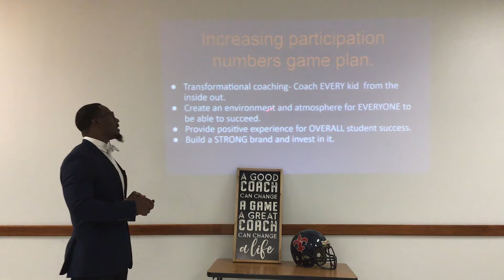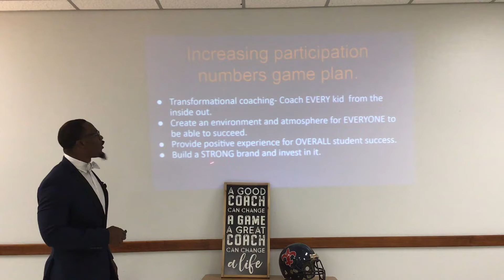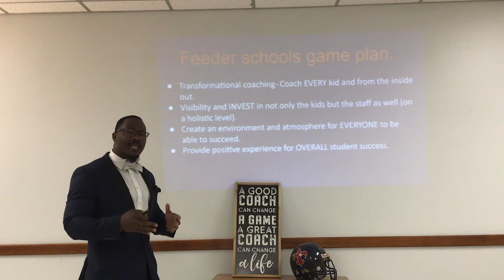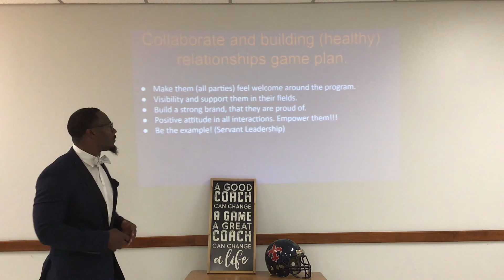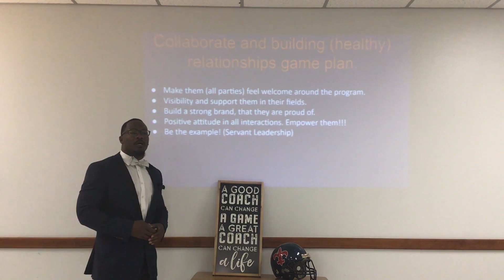Coach PT Screen Interview JFKHS